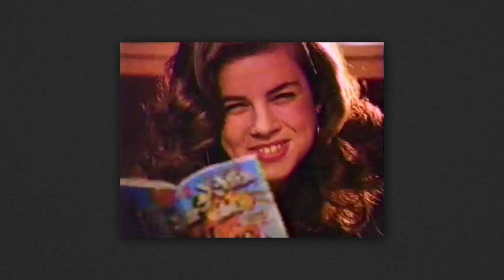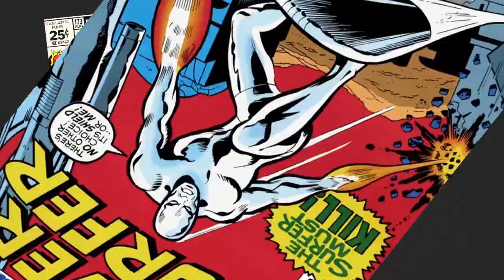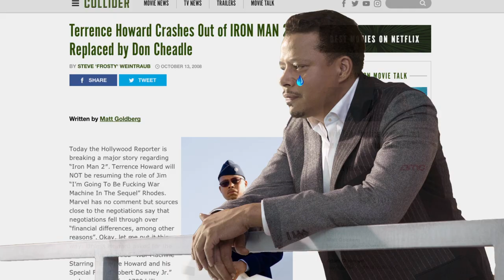Understanding Marvel Character Licensing: Who Owns What? - Collider Crash Course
Ever been curious why no X-Men have ever shown up in the Marvel Cinematic Universe? Or why Sony has the rights to Spider-Man? If Marvel created these characters, shouldn't they be able to use them? The answer is a little more complicated than that, and John Campea with Collider Crash Course is here to walk you through the ins and outs of Marvel's licensing deals.